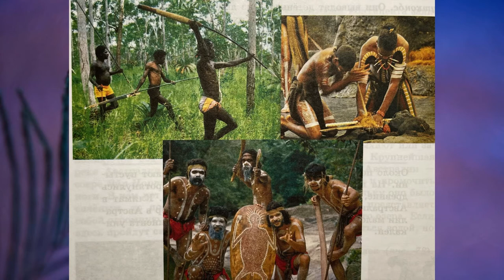§25 "Путешествие по Австралии", География 5 класс, Домогацких